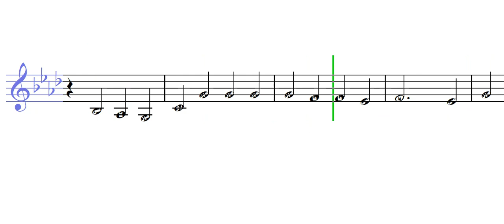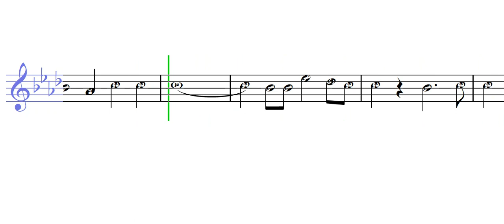كل الناس بيقولوا يا رب غناء المجموعة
تعلم قراءة وعزف النوته الموسيقية الخاصة بـ كل الناس بيقولوا يا رب غناء المجموعة( النوته الموسيقية بالعربي ). يمكنك تحميل النوته الموسيقية بالعربي من هنا